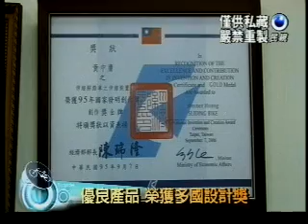單車騎遇-獨特設計伸縮車2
款突破傳統設計觀念的《Sliding Bike》專利伸縮自行車，是將腳踏車功能與機械原理結合而成的專利新產品。完美徜徉都市騎乘，無論是上班或是在公園運動，伸縮車是都會生活的最佳拍檔。因應週休二日的施行與政府大力推廣休閒與無車日，現在全省就有兩百條自行車步道，除了可當作平日代步的伴侶，更是週休假期全家親子出遊的最佳選擇！